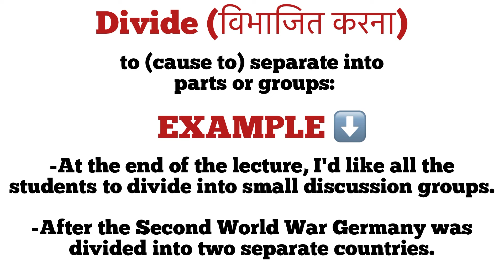Divide meaning in hindi/divide ka matlab kya hota hai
explanation of divide
description of divide
daily word meaning
vocabulary